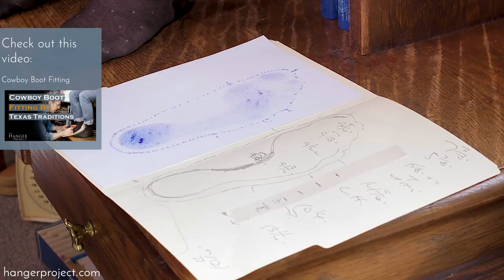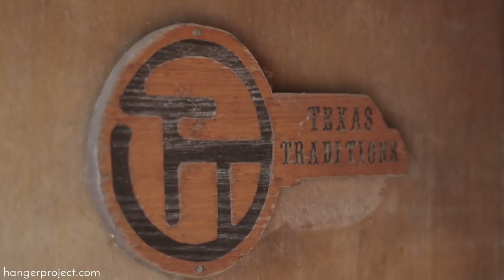Interview w/ Lee Miller - Texas Traditions | Pt. 3: Lee's Modern Life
Kirby Allison, founder of The Hanger Project, concludes his interview with Lee Miller from Texas Traditions. Lee talks about his life in the business, the current state of custom boot making, and what he believes the future holds for the craft.